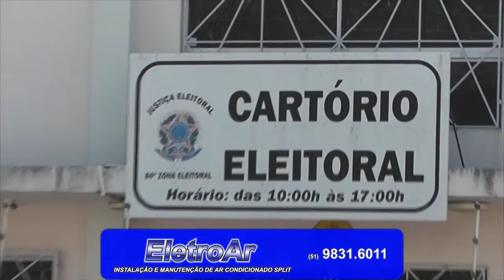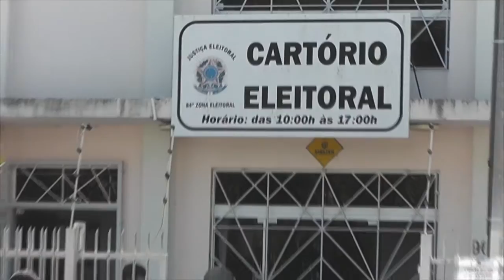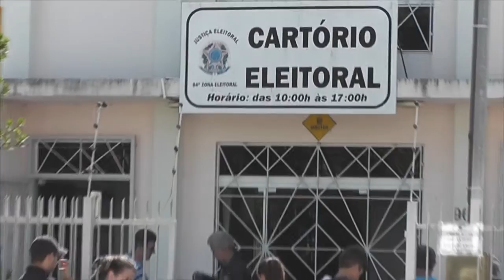PRAZO PARA FICAR EM DIA COM A JUSTIÇA ELEITORAL TERMINA EM 4 DE MAIO